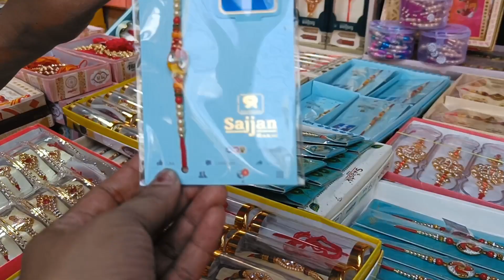sadar bazar sunday patri market Delhi ||cheapest wholesale retail market ||latest rakhi collection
sadar bazar sunday patri market is cheapest for wholesale and retail market in india. It's reachability is now easy through metro( pulbangash metro station,This Hazari metro station),RK ashram metro station )and battery rickshaw.The rates are varies from shop to shop and patri to patri . The crowd is huge after 1 p.m.
thanks to youtube music library